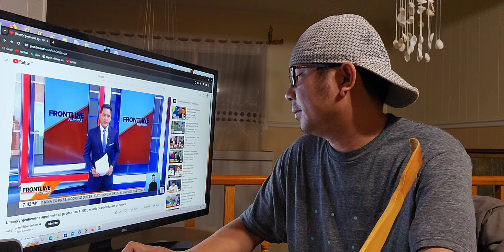🔴PILIPINAS ISINUKO NA NI DUTERTE SA CHINA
PILPINAS ISINUKO NA NI DUTERTE SA CHINA
PILIPINAS NAG HAHANDA NA LABAN SA CHINA
Japan america Naka standby na
America
CHINA VS PILIPINAS BUMANAT NA
CHINA VS PINAS SA WEST PHILIPPINE SEA! VINES BREAKING NEWS VIRAL
🔴 AMERICA COAST GUARD DUMATING NA !
🔴 AMERICA AT PINAS BUMANAT NA CHINA SA WEST PHILIPPINE SEA!
🔴 AMERICA BUMANAT NA CHINA SA WEST PHILIPPINE SEA!
🔴 AMERICA BUMANAT NA CHINA SA PALAWAN !
🔴 AMERICA BABANATAN ANG CHINA SA PINAS !
🔴 VIRAL AMERICA BOMBER B-1B NILUSOB ANG NORTH KOREA !
🔴 VIRAL JAPAN SOUTH KOREA NORTH KOREA UMPISA NA !
🔴 24 ORAS EXPRESS : TAIWAN TENSYON PINAS AMERICA HANDA NA
🔴 24 ORAS EXPRESS : TAIWAN TENSYON AMERICA FULL SUPPORT NA
🔴 24 ORAS EXPRESS : TAIWAN TENSYON CHINA NAKAPALIGID NA NA

Camera : Sumsung Galaxy S10 Plus
Editor : Filmora